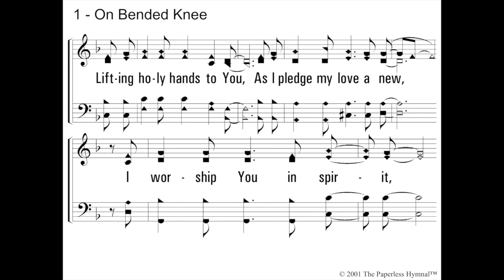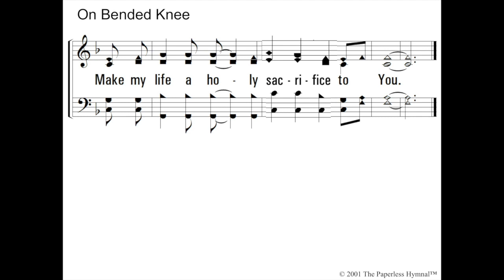On Bended Knee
Jeff Nelson And Covenant Images Of God